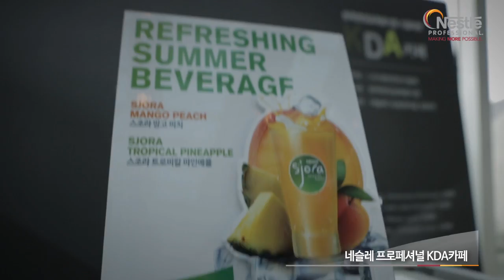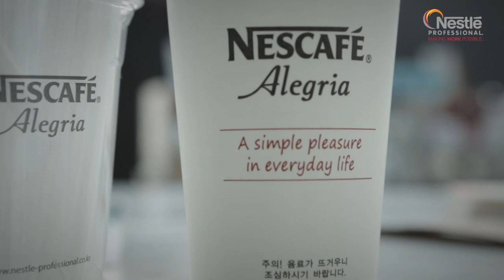[Nestle Professional Korea] Korean Dietetic Association Video